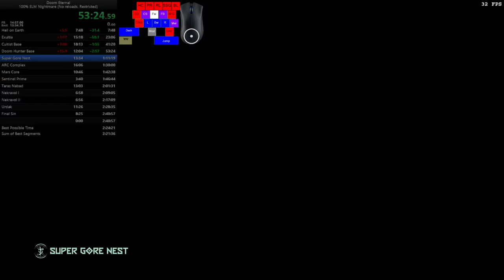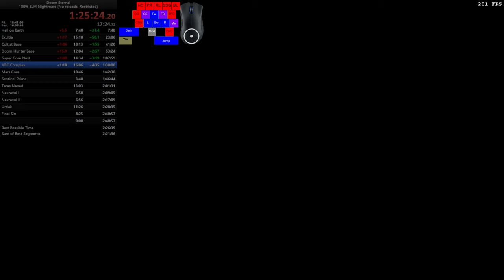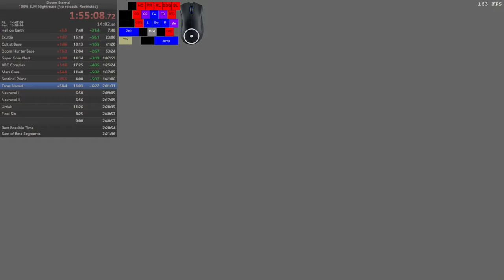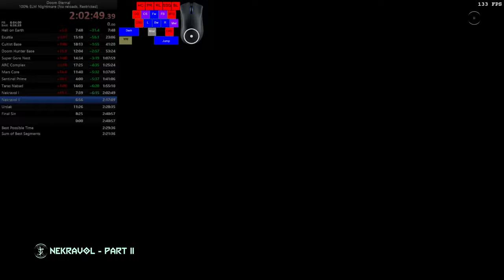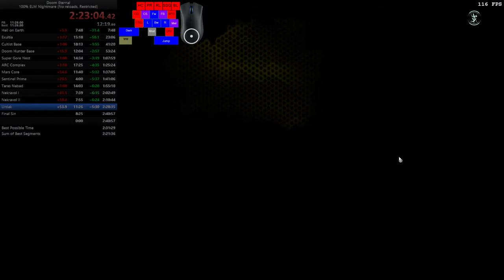Doom Eternal (Extra-Life Mode, Nightmare, 100%, No reloads, Restricted) in 2:31:59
This category (made up by myself and which is not official on speedrun.com) is almost like Ultra-Nightmare, except with the Extra Lives. (But no checkpoint loading, etc.). I started playing this because I was so frustrated with grinding Ultra-Nightmare and always dying to some bullshit mechanic or glitch or just really weird situation, because the game's so long and so many things can go wrong. This is must more enjoyable, so here it is.

There are two extra lives used:
- Cultist Base slayer gate: 39:11 (Bullshit cacos being bullshit)
- ARC complex purple goo fight: 1:15:32 (Lol Revenant go pewpew)